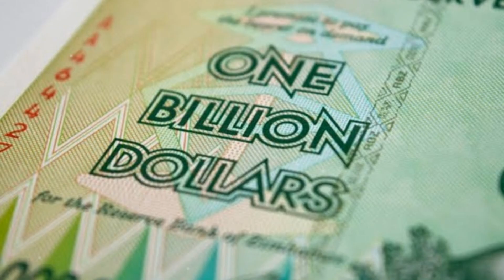The Grand Inga Dam - DR Congo's Iconic $100 Billion Hydro Project to Power Africa's Economic Future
The Grand Inga Dam - DR Congo's Iconic $100 Billion Hydro Project to Power Africa's Economic Future. Discover the powerful story of the Congo River and the ambitious Grand Inga Dams Project, poised to transform Africa’s energy future. Explore the dramatic Inga Falls near Kinshasa and learn about the site’s historical beginnings in the 1970s and 1980s with Inga One and Inga Two dams.

Dive into the immense potential of the Grand Inga Project, set to generate up to 45,000 megawatts—over twice the output of China’s Three Gorges Dam, covering a third of Africa’s electricity needs. Understand the economic and social impacts for the Democratic Republic of Congo, from job creation to universal electricity access. Don’t miss this deep dive into Africa’s energy revolution!

OUTLINE:

00:00:00 The Power of the Congo River
00:00:52 The Vision and the History
00:01:30 The Monumental Scope and Potential
00:02:22 Economic Benefits for DRC and Africa
00:04:22 Partners, Financing, and Challenges
00:06:12 Africa's Sleeping Giant

At @africa-bound, our videos provide insights on the lessons African nations can learn from the developed advanced economies in Europe, America and Asia, and the specific steps African nations can take to rebound economically, from the current state of poverty/potential to achieve prosperity, for Africa's 1.4 billion people.

We highlight the staggering reality that over 450 million Africans live in extreme poverty, representing more than 80% of the global figure.

We spotlight  transformative economic success stories from China, which lifted 800 million people out of poverty in less than 40 years, South Korea's remarkable industrial development in around 50 years, and recent economic development progress achieved by Brazil, Indonesia, India and Vietnam.

Can African economies achieve similar economic miracles? Join us as we delve into the potential economic development strategies and policies to achieve the required Africa's economic rebound from poverty and potential to prosperity.

Our goal is to provide economic growth and development insights to African leaders, to enable them deploy effectively strategies, policies and programs, in agriculture, farming, food production, manufacturing, technology acquisition, innovation, industrial development, automation, natural resource management, import export management, trade, investment, and digital transformation. It is hoped that this will help African economies to rebound from poverty to prosperity.

Last, we highlight the need for African leaders to unite for a brighter economic future.